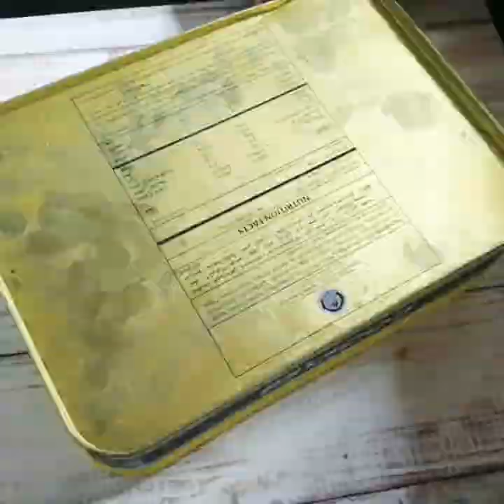Ifthar special Trifle pudding easy pudding malayalam recipe #